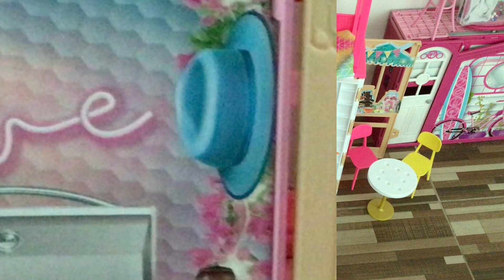Cool pics of my Barbie House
Just cool pics of my Barbie house. So cool.